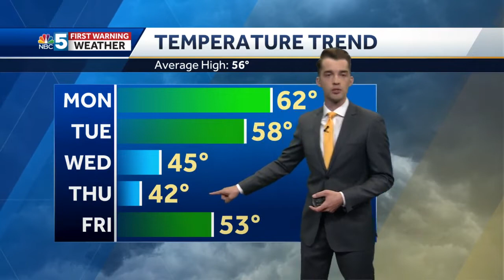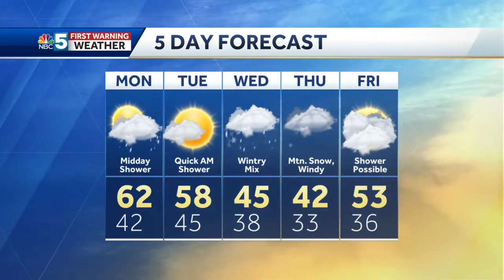Video: Sun and snow in the forecast (4-18-21)